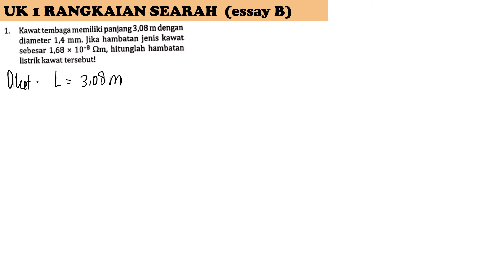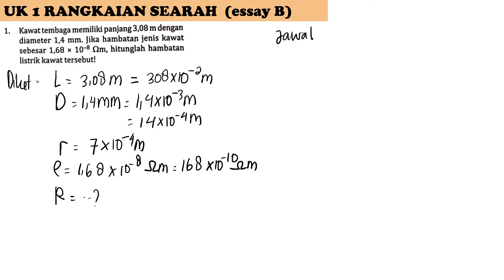UK 1 RANGKAIAN SEARAH no 1 essay B intanpariwara2022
kawat tembaga memilki panjang 3,08 m dengan diameter 1,4 mm. jika hambatan jenis kawat sebesar 1,68 x 10^-8 ohm m, hitunglah hambatan listrik kawat tersebut.